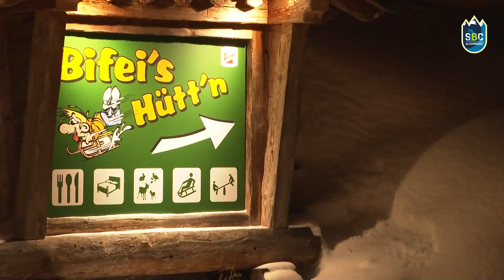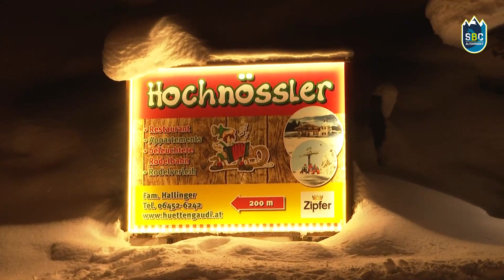Gemütliche Tour des SBC Altenmarkt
Der Skibergsteigerclub bei Bifei's Hütten und beim Hochnössler